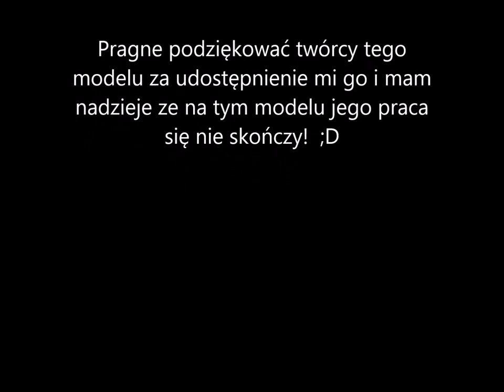Model kartonowy URSUS C-360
Model został wykonany z papieru, tektury oraz dodatkow.
Wycinanka ta została przekazana mi przez autora w ramach testów. Modelu nie da się znaleźć w internecie więc trzeba czekać na moment w którym bedzie on wydany ;)
Zapraszam na funpage: